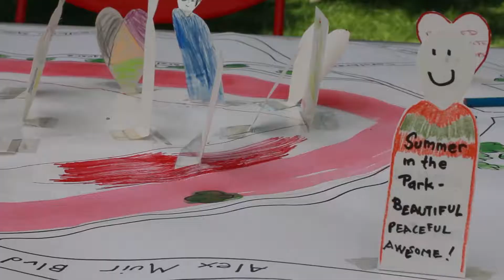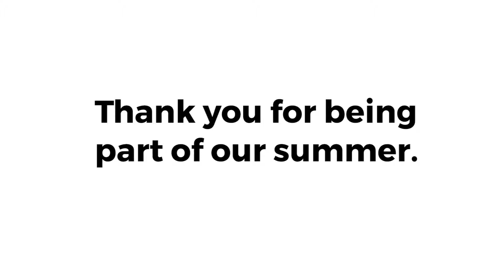Arts in the Parks: Volunteer Highlights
Toronto Arts Foundation is proud of it's Arts in the Parks volunteers and all they contribute to make our initiative successful.

Interested in learning more or volunteering with Arts in the Parks?

Toronto Arts Foundation’s Arts in the Parks is a free annual outdoor initiative that brings arts events to parks across Toronto, with underserved areas being a priority.

Video created by 3004 Studios